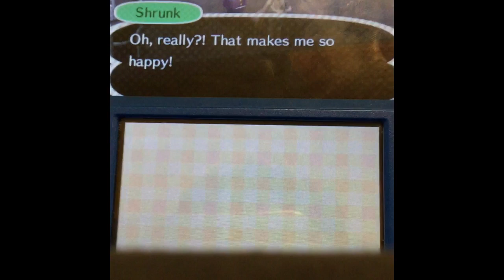What can you do at Club 101 at day